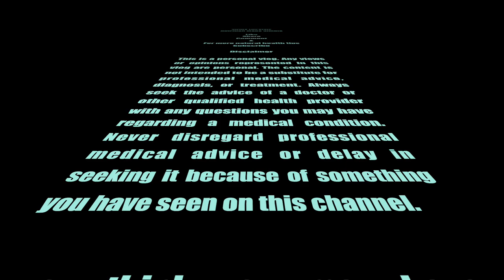How I Went Alkaline Vegan for 30 Days, Here's What Happened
At the beginning of lockdown I went alkaline vegan in an effort to cleanse/detox while losing weight. First step I wanted to cleanse/detox, this way I pass all the mucus, impurities and toxins out of my body; rather than sweat them out while exercising resulting in terrible skin.

I used a combination of great food choices, herbs, juices and smoothies. They had to be alkaline, loaded with minerals and vitamins, organic and none GMO for this to work. Wild crafted sea moss was essential as it contains the 92 of the 102 trace minerals found in the human body. These food choices meant I lost a lot of weight in short space of time, while feeding my cells, organs, body the vitamins & minerals to enable it to perform at its optimal level.

Hydration from H32O water was pivotal in me achieving this enormous feat. Distilled water despite being pure has no structure and minerals making it no more effective or better than tap water, possibly worse as it strips you of minerals if not structured or remineralised. You can however turn distilled water into H3O2 structured water which has numerous health benefits. Our blood is made up of 90% water and 75% of our muscle tissue is water. On a cellular level, 60% of water is inside the cell (electrolyte/structured water) and 40% is surrounding it. Structured water  on a biological level's role is to hydrate and detox our blood muscle tissue and cells. When our cells receive the proper type of water they need to grow and regenerate, they function better. Using magnets distilled water can be structured over a period of 3 hours per litre of water. Minerals can be added to the water using elite shungite The Stone of Life which is 98% carbon. Distilled water takes 12 hours to add minerals to 1.3 litres of water and remove any impurities that might be left. Unfortunately shungite does not balance the waters PH levels.

You are what you eat, so make better food choices. Invest in the best fuel for you body. I am in the best shape I've been in years as well as being the happiest, due to eating right and exercising.